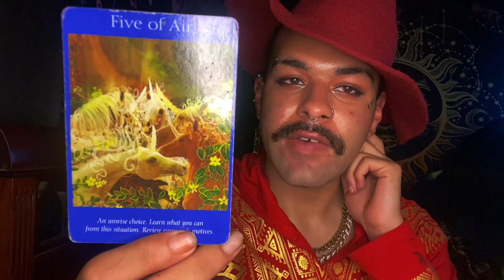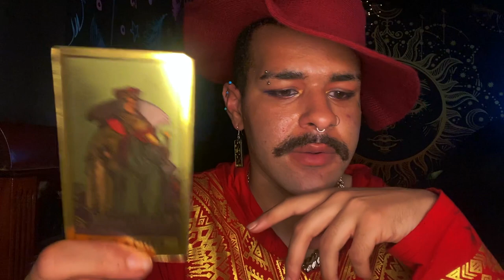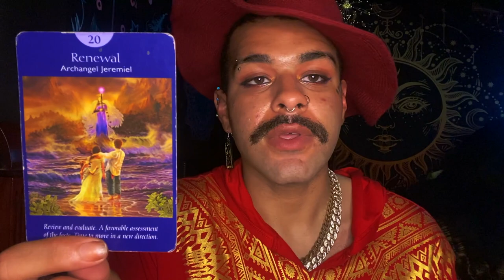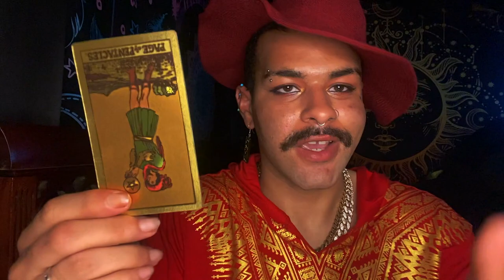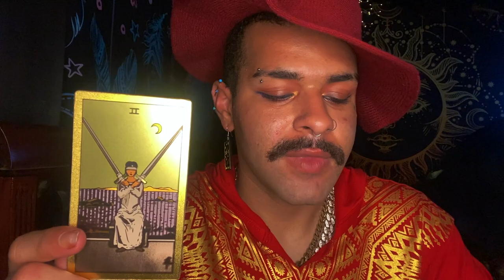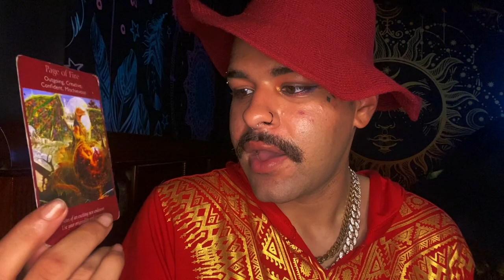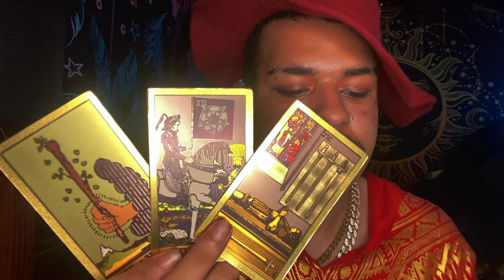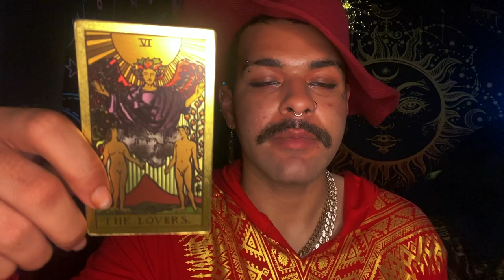Taurus ♉️"👀WATCH OUT FOR THIS TAURUS!" Tarot Reading JUNE 28TH - JULY 4TH 2021 Tarot Horoscope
Today I am doing a weekly 2021 Tarot reading Horoscope for the Zodiac sign - Taurus for the week of JUNE 28TH - JULY 4TH. This weekly Taurus tarot reading forecast covers the subjects of Love, soulmate & twin flame connections, career, money & financial, and general overall messages. These weekly Taurus tarot readings also includes predictions for Taurus. These messages that came through in the tarot cards for this weekly tarot reading are for ALL Taurus’s under the Sun, Moon, Rising zodiac sign for the week of JUNE 28TH - JULY 4TH

Introduction - 0:00
Weekly Tarot Horoscope for Taurus: 1:00
Weekly Love Tarot Horoscope for Taurus: 12:40
Weekly Career & Financial Horoscope for Taurus: 15:45

$SimplyVelca

~ 🖤 Social Media 🤍 ~

🎵 Music Credits 🎶